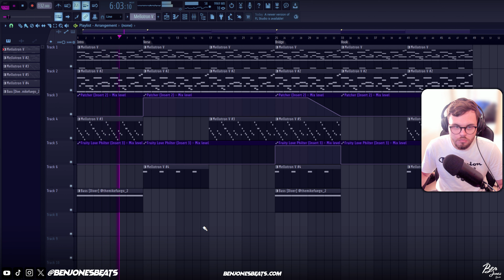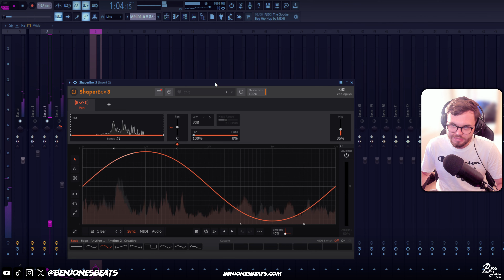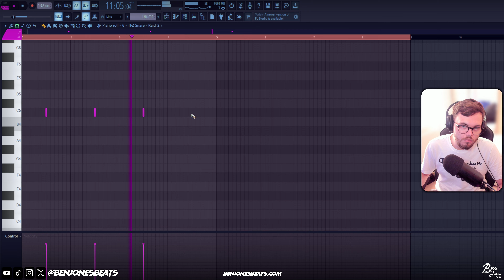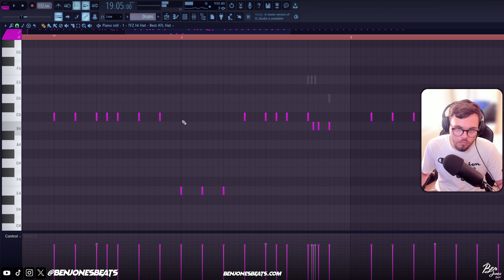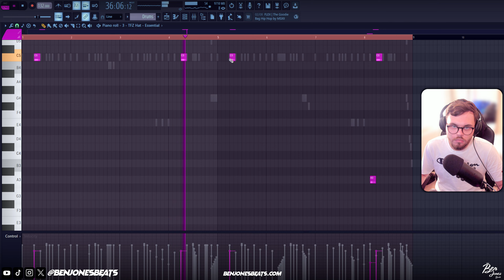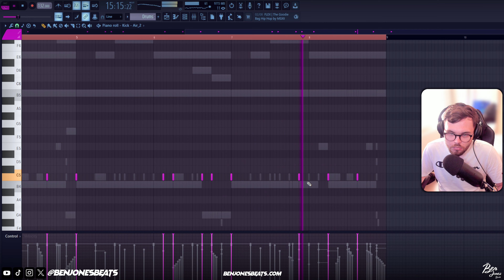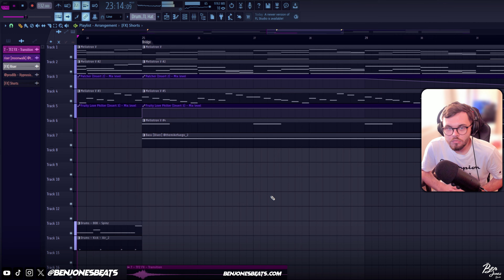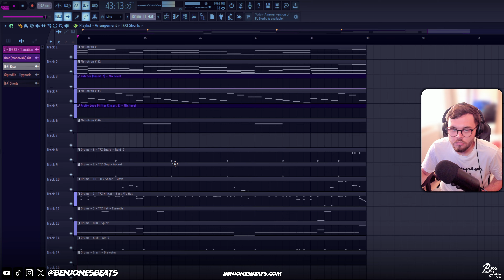I Made A HARD Beat For FUTURE Using MELLOTRON | FL Studio Cook Up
( Beat making tutorial ) ( How to make good beats on fl studio ) ( How to make trap beats on fl studio 20 )